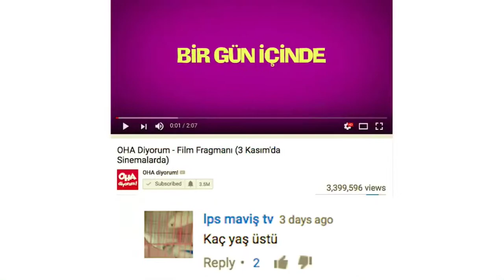oha diyorum +18 soru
Telegramda verdiğim linke tıkla çıkan videoya yaptım yaz instagram kullanıcı adını yaz anında takipçi kazan 👉🏻